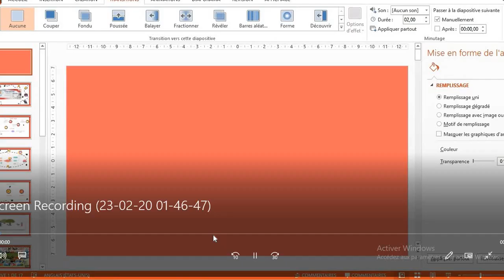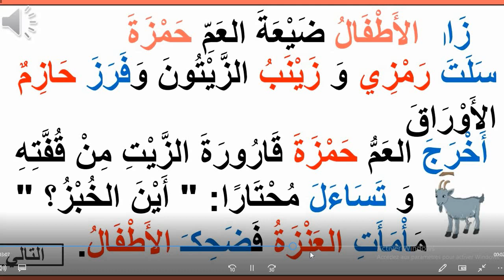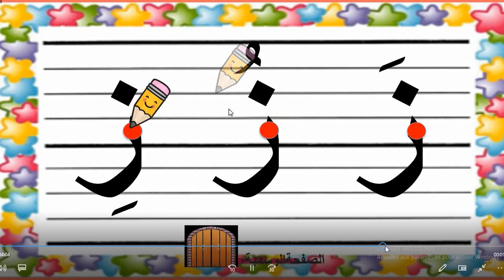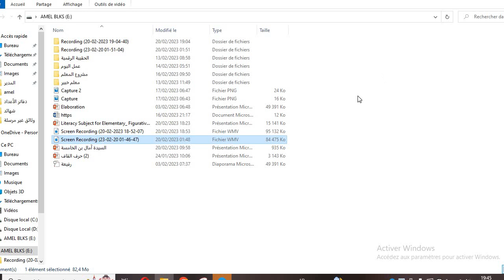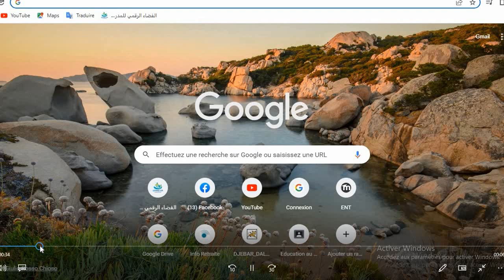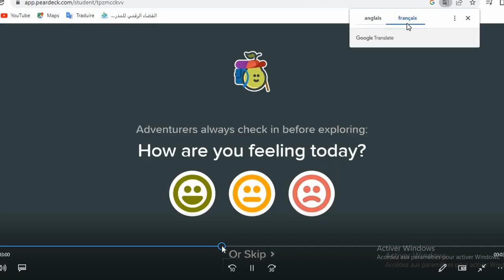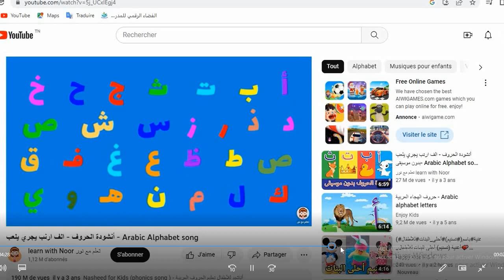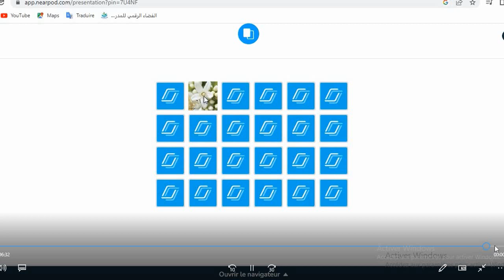المشروع المتوج للمعلمة المبدعة أمال بن الخامسة من تونس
الذي كان سببا في نجاحها في المرحلة الثانية من مبادرة المعلم العربي المبدع
المبادرة الأضخم عربيا و الأكثر تنظيما و افادة لكل المشاركين
مبادرة المعلم_العربي_المبدع لل الجمعية التونسية لتكنولوجيا التربية الحديثة
عدد المسجلين في استمارة المبادرة :1016 مشاركا
عدد المتابعين 1070
عدد المشاركين الذين سجلوا في مختلف استمارات الحضور أو التقييم :500
عدد المترشحين للمرحلة الثانية : 59 مشاركا مترشحا
عدد المتأهلين للدورة الثالث: 14 متأهلا